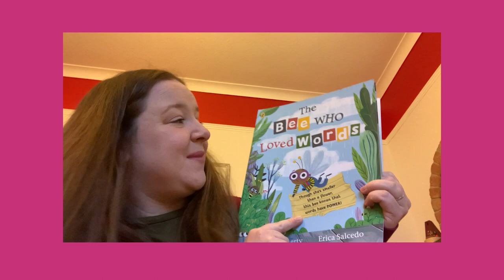READING: The Bee Who Loved Words - Helen Docherty